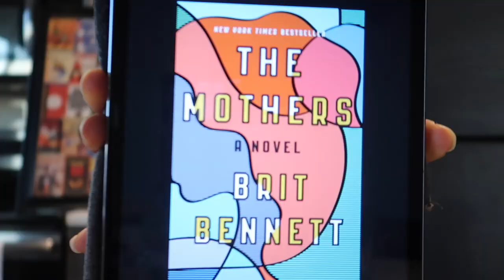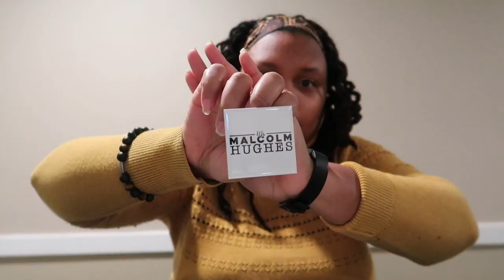The Mothers by Brit Bennett | Book Review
¡Bienvenidos a mi canal! 🌈 I love reading and want to share that joy and excitement with others. Books changed my perception of the world and I desire to have meaningful conversations with others about their impact. Join me as I share my review of The Mothers by Brit Bennett! 📚

What books would you like for me to review this year? 🤔 Share in the comments section!

Support or purchase a button 🙌🏽:
(send $4.99 and shipping address for a button)

Makeup: MAC Cosmetics & Laura Mercier
Dress: The Gap